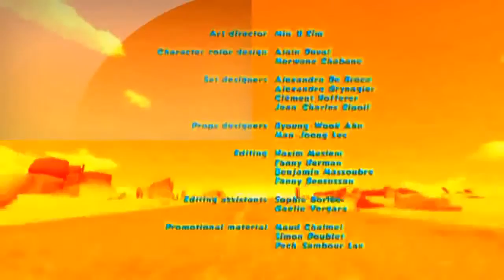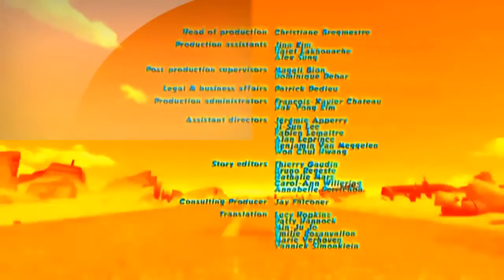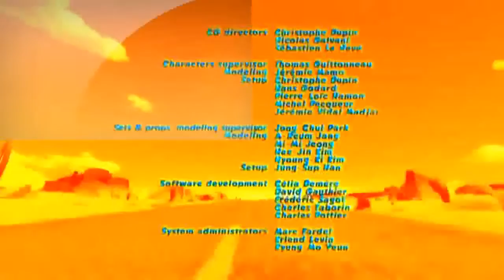Oscars Oasis Episodes 01 to 10 new 2015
Oscar's Oasis (French Oscar & Co) is a non-verbal animated cartoon produced by TeamTO and Tuba Entertainment in association with Cake Entertainment ...